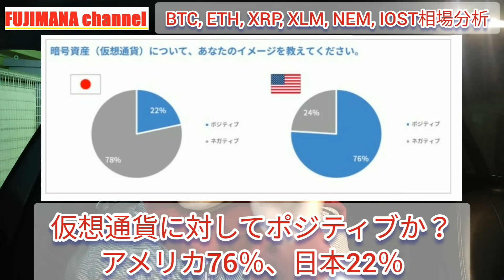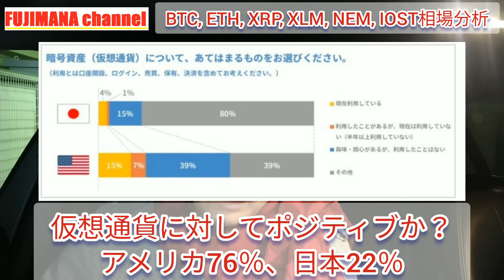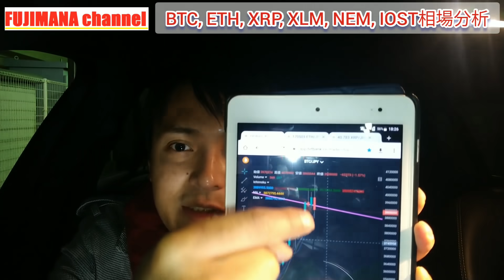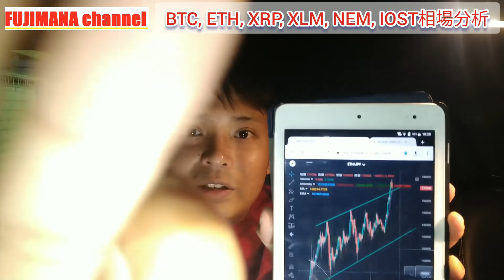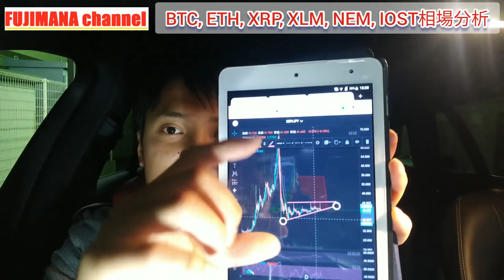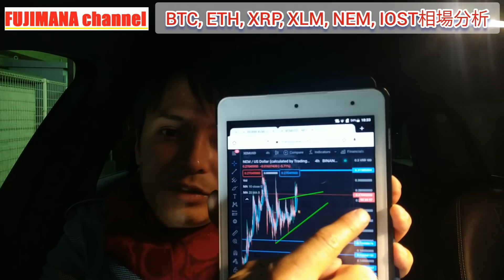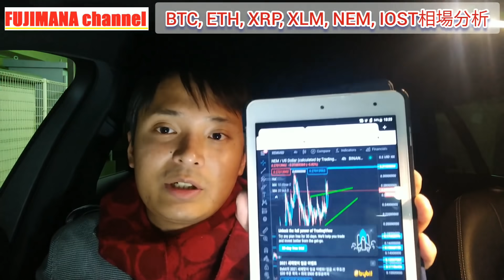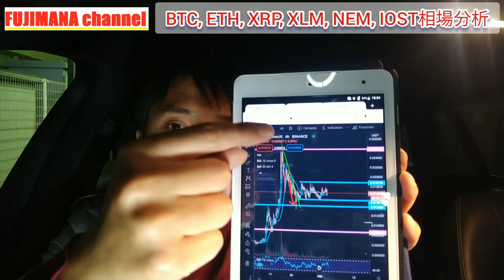【仮想通貨ビットコイン, リップル, イーサリアム, NEM, XLM, IOST】BTC＆XRP爆上げか下落か、ココで見極める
【XEMでSymbol(XYM)がもらえる取引所】
コインチェックの口座開設はこちら👇️

おすすめ仮想通貨取引所（FXメイン）

おすすめ仮想通貨取引所（現物取引）
■coincheck（コインチェック）

④月1回のLIVE配信

あわせて観たいオススメ動画

株や仮想通貨で「億り人」になって

仮想通貨NEM コインチェックで

フジマナのSNS
【フジマナのLINE公式アカウント】